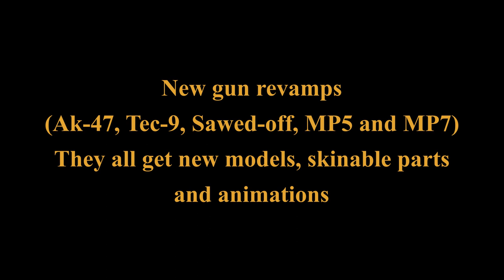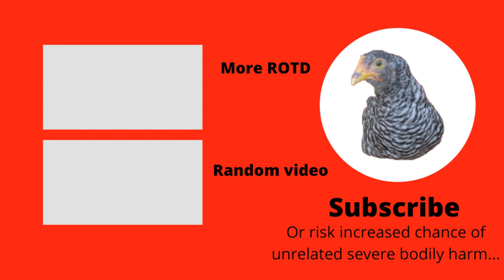Roblox rise of the dead Update 1.5.7 show case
Double cross and wardrobe guides will be separate.
Double cross mission video _______
Wardrobe guide _______